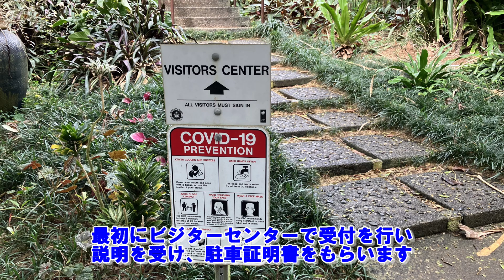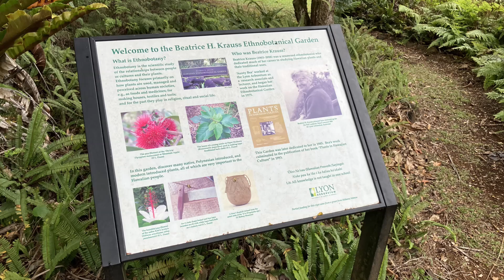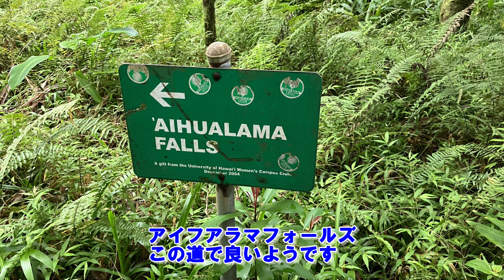【ライアン植物園】絶景ドライブ＆ハイキング つくろう！ベストプラン 2024年2月14日 ハワイ オアフ島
2024年2月11日から、4年ぶりのハワイ旅行に行ってきました。
ハワイが大好きで、30年以上にわたり毎年通い続けていましたが、
2020年3月を最後に、長らくご無沙汰していました。YouTubeを始めてからは、初めてのハワイ。今回は久しぶりのハワイを満喫し、動画もたくさん作る予定です。
今回はマノアのライアン植物園をご紹介します。ワイキキからも車で30分程度と近く、人気のマノアの滝のすぐとなり。人もそれほど多くはない穴場だと思います。